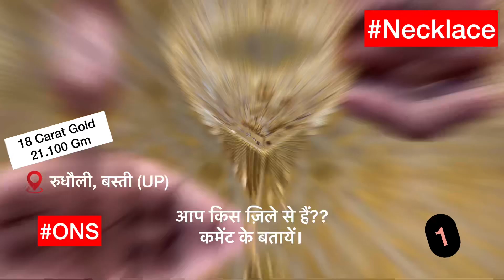सोने का फैंसी हार का फैंसी डिज़ाइन || Fancy Necklace Design With Price in 18caratgold